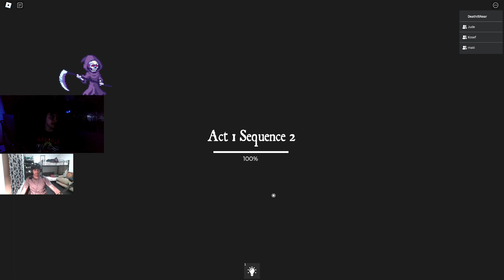Death Plays Trespass Act 1